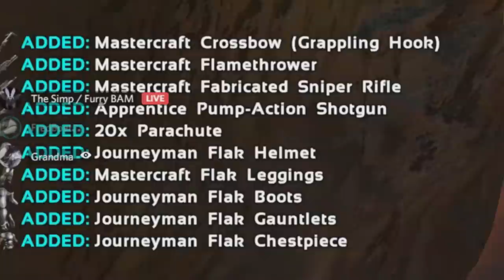WE ABDUCTED OUR ENEMY AND STOLE OVER 200k BULLETS FROM THEM!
Here is a story about these guys that we got the bullets from... They were very very cocky about where they lived, they talked mad stuff when we raided their friends out of Lunar Cave and talked about running a skiff up on us even though we live in a Mushroom Cave. They said that their has been so many tribes who have failed to put a dent in their base so we decided to be the first to ever make a big move on them, we may of not gotten in their base but we got HUGE PROFIT.